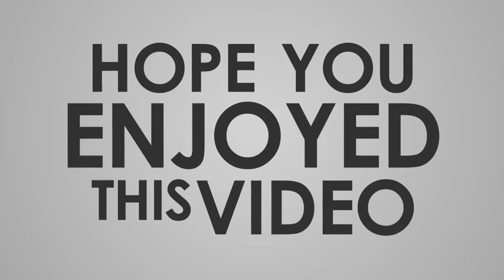Zombie run vs temple run vs subway surfers vs temple run 2||Android iPad iOS Gameplay HD IP PLAYGAME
sabscaribe my channel

Help Jake, Tricky and Fresh escape from the irritable Inspector and his canine.

Subway surfers zoe vs  minion rush Android iPad iOS Gameplay HD IP PLAYGAME

- Grind trains with your cool group!

- Colorful and distinctive HD graphics!

- Hoverboard Surfing!

- Paint controlled jetpack!

- Lightning quick swipe aerobatic exhibition!

- Challenge and help your companions!

Join the App Store's most brave pursue!

A Universal App with hd improved graphics for retina determination.

iOS 7 or later OS adaptation is required.